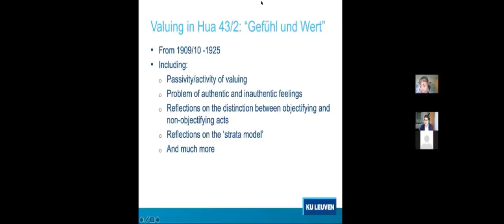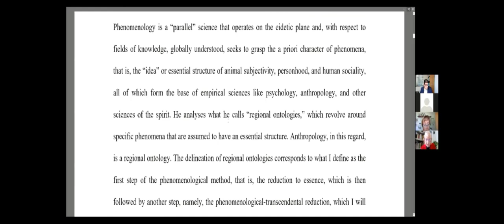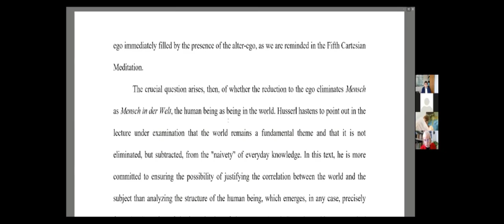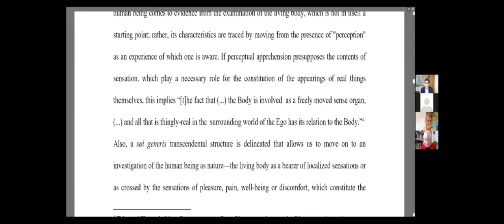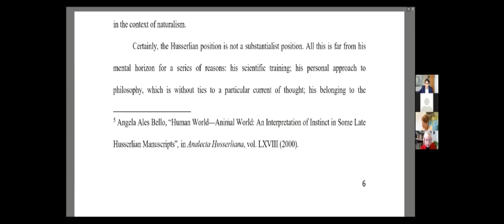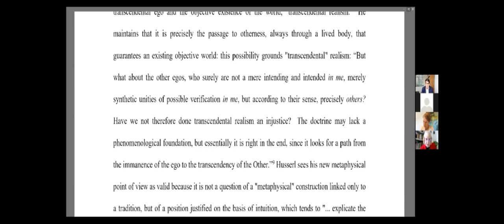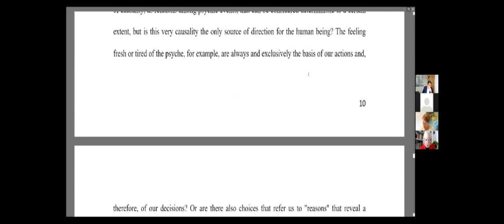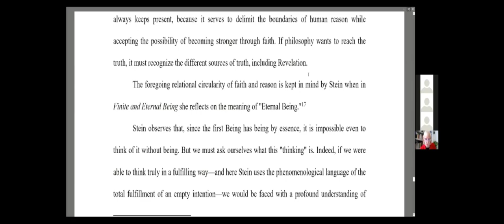Angela Ales Bello - Rethinking Philosophical Anthropology and Metaphysics - SHII 2021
This is another conference contribution from the Center for History of Women´s Philosophers on the topic of Husserl and Edith Stein. Angela Ales Bello will give an expert presentation on the topic - "Rethinking Edmund Husserl's and Edith Stein's Philosophical Anthropology and Metaphysics".We hope you will enjoy this presentation  and have a profitable lecture.